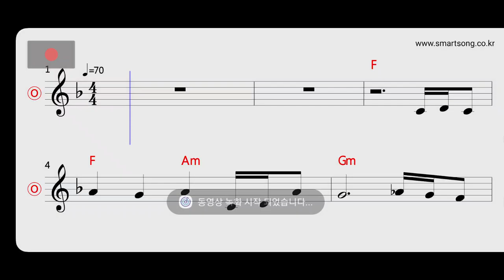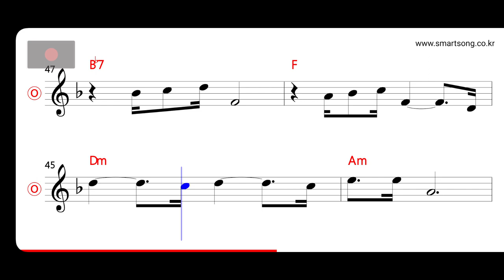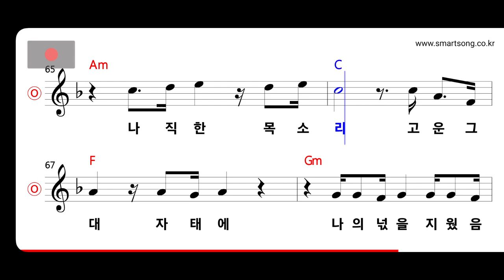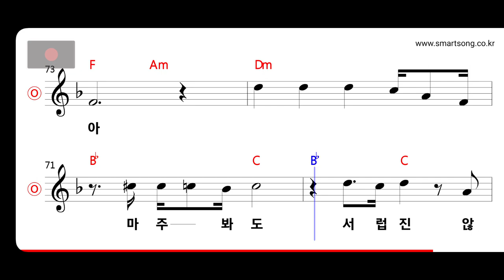사랑과 평화 - 목소리 MR